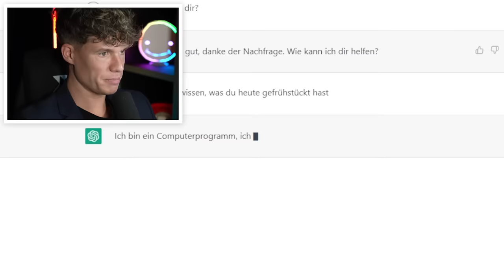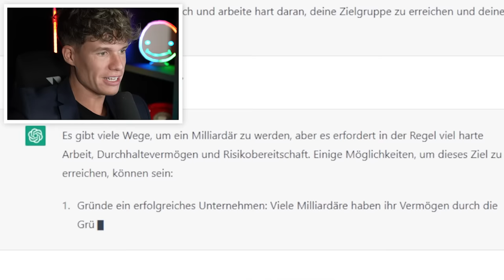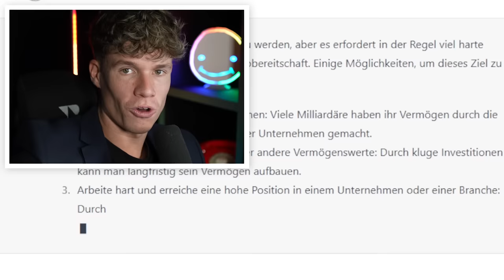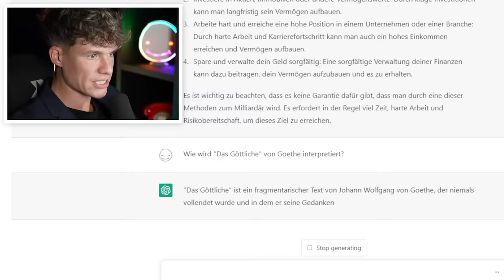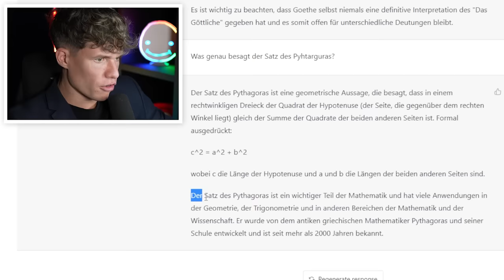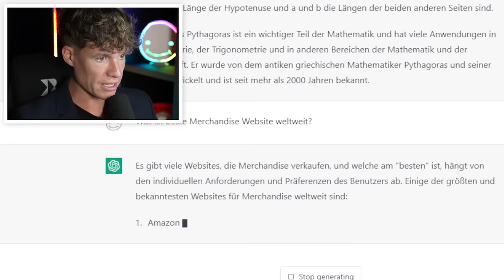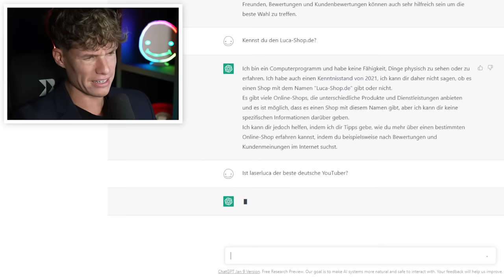Diese Website sagt IMMER die WAHRHEIT 🤯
Luca ist auf einer Website namens ChatGPT unterwegs, die ALLES an Fragen beantworten kann und quasi deine GEDANKEN lesen kann...